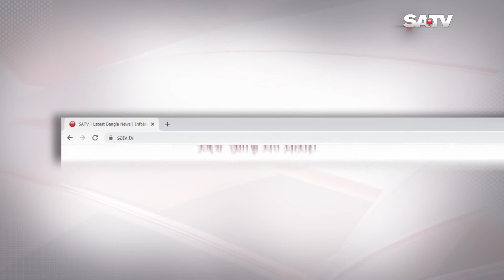গবেষণার মাধ্যমে নতুন পণ্য ও রপ্তানি খাত তৈরি করতে ব্যবসায়ীদের প্রতি আহ্বান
SA TV Location:
Bangladesh